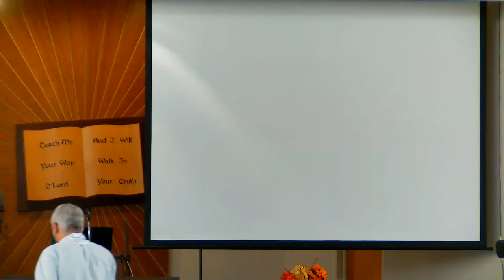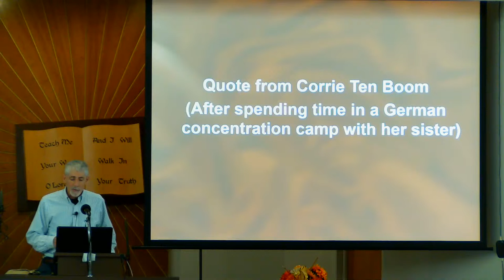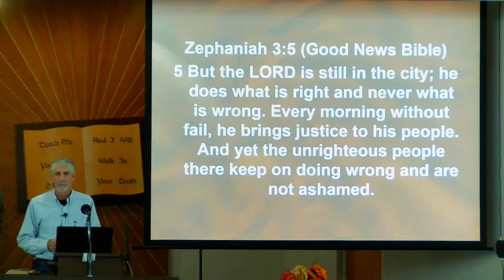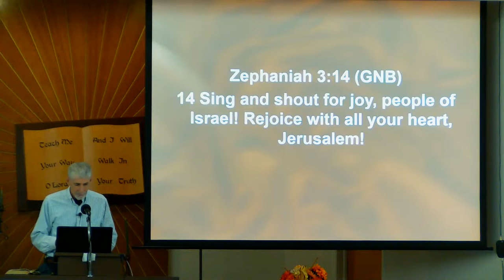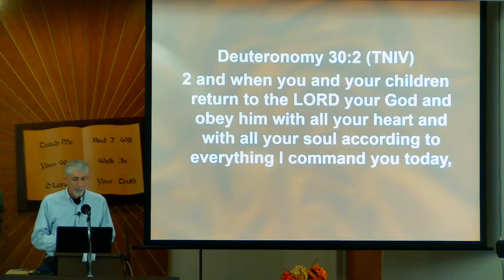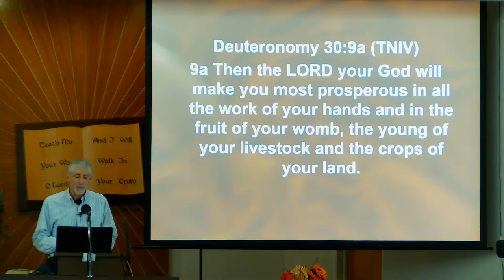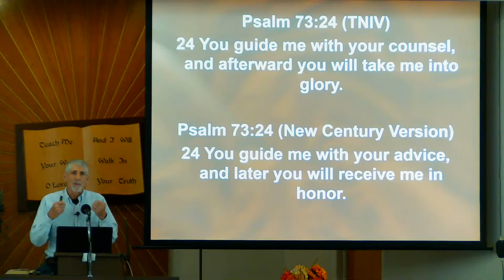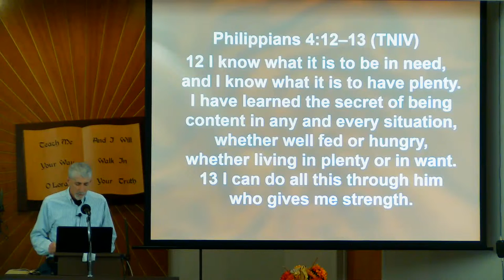BMC Sermon November 22 2020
"God is good" sermon by Nelson Shenk